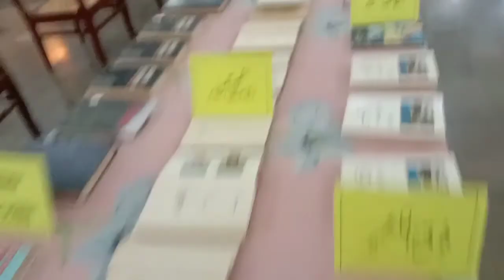Bahawalpur Central Library Sadiq Reading Library | Top visiting places in Bahawulpur ||Tourist Vlogs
✓ Top visiting places in Bahawulpur
✓ Bahawalpur central library
✓ Sadiq Reading Library
✓ Best Places in Bahawulpur for visiting

hy guize;
today I come in  this video.
 In this video, I show you Bahawalpur central library.
I visit library completely and deliver knowledge as I possible.